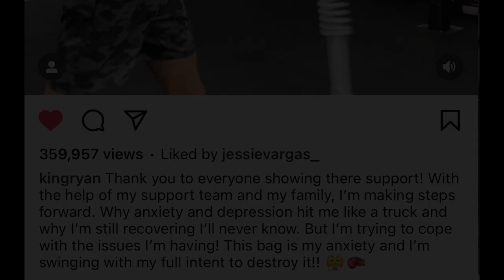RYAN GARCIA STATEMENT "I'M MAKING STEPS FORWARD ON MY ANXIETY & DEPRESSION, I'M STILL RECOVERING!"